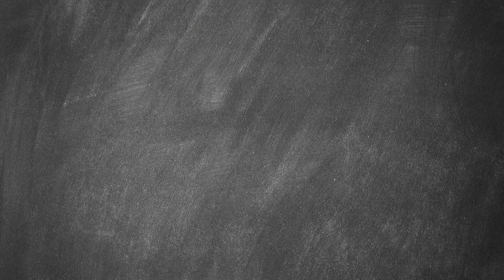Cholula Hot Sauce Presents: Cantina-Style Tacos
Try this Cantina-Style Tacos recipe with Cholula! It will make your life better, we promise.